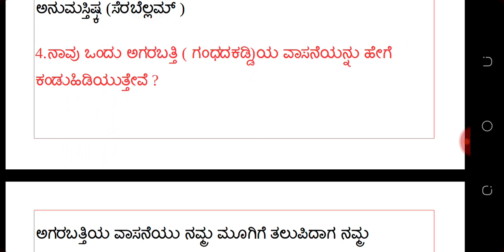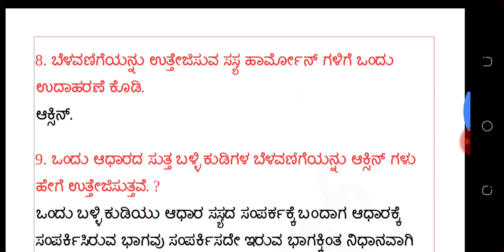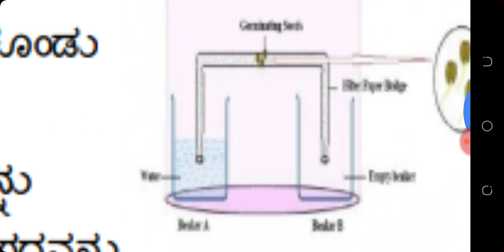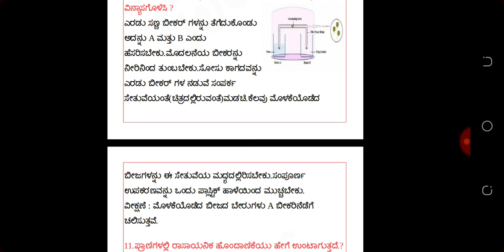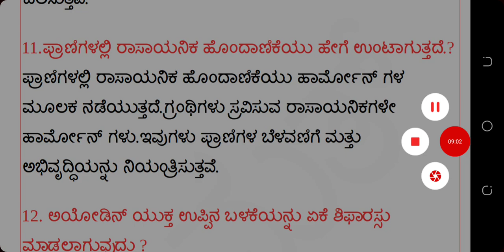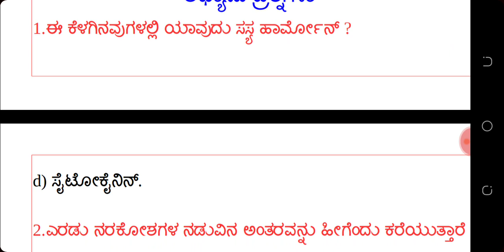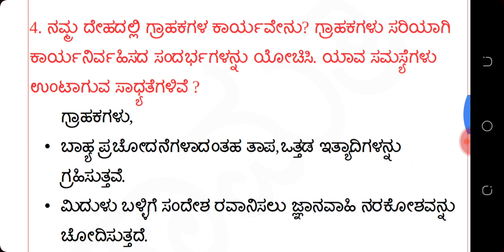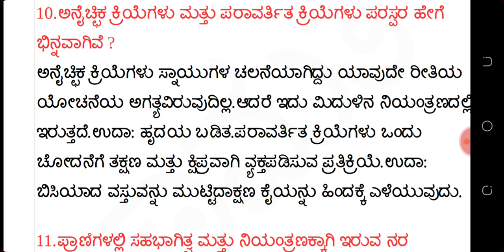GPSTR-2019 Science ವಿಜ್ಞಾನ ವಿವರಣಾತ್ಮಕ ಮಾದರಿ ಪ್ರಶ್ನೆ ಮತ್ತು ಉತ್ತರಗಳು control and coordination.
ಪದವೀಧರ ಪ್ರಾಥಮಿಕ ಶಾಲಾ ಶಿಕ್ಷಕರ ನೇಮಕಾತಿಗೆ ಹಾಗೂ ಎಲ್ಲಾ ಪರೀಕ್ಷೆಗಳಿಗೆ ಉಪಯುಕ್ತ